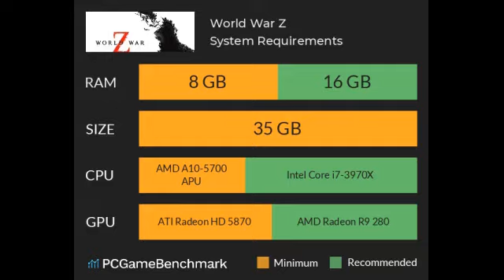WORLD WAR Z Low-End PC Test (AMD Radeon R4 Graphics)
FPS without recording: 25 - 30
the games move slower in hordes

World War Z Minimum Requirements:
CPU: Core i3-3220/AMD A10-5700.
CPU SPEED: Info.
RAM: 8 GB.
OS: Windows 7 and later.
VIDEO CARD: GF650Ti/ Intel 630/ Radeon HD 5870.
PIXEL SHADER: 5.0.
VERTEX SHADER: 5.0.
FREE DISK SPACE: 35 GB.

|PC Specs|
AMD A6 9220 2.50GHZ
8 GB RAM
120GB SSD
Radeon R4 Graphics (512MB)

World War Z is a third-person shooter video game developed by Saber Interactive, published by Focus Home Interactive, and scheduled for release for Microsoft Windows, PlayStation 4, and Xbox One in April 2019.

The game is based on the 2013 film World War Z, with gameplay featuring over-the-shoulder third-person shooter cooperative combat against large numbers of zombies, defensive traps, and emplacements. The game will be set in New York, Jerusalem, Moscow, and Japan.

Prueba de gama baja de la GUERRA MUNDIAL Z | (Gráficos AMD A6, Radeon R4)
vishv yuddh z lo-end test | (eemadee e6, raaden aara4 graaphiks)